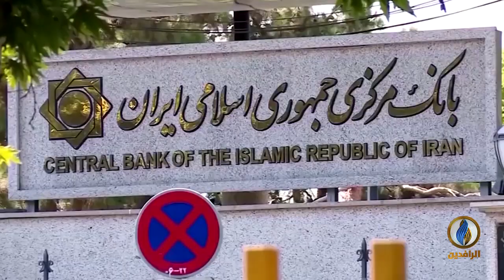تقرير إخباري.. وكالة رويترز: أجندة خامنئي الانتخابية تؤخر التوصل لاتفاق نووي في مفاوضات